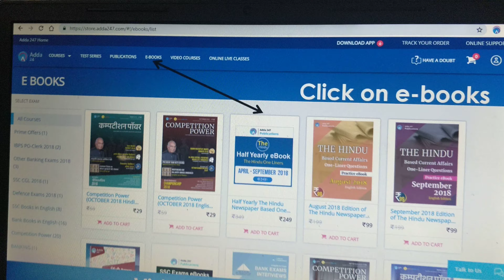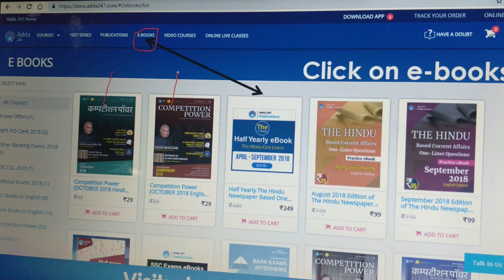Ace Your Current Affairs Preparation | Half Yearly "The Hindu Newspaper" Based One-Liners eBooks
1.To buy Banking & SSC Latest Pattern Video Courses of Adda247 - at Online Streaming, SD Card or Tablet

2. Download Adda247 App (India's No.1 App for Bank & SSC Exams)

4. Get all updates on facebook, like us our facebook

5.